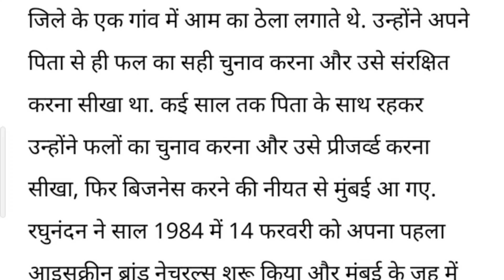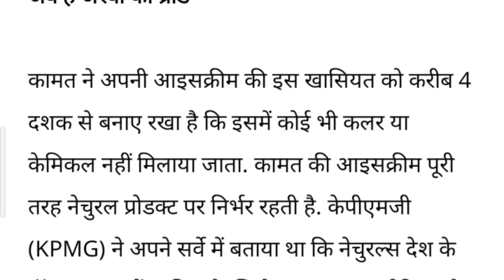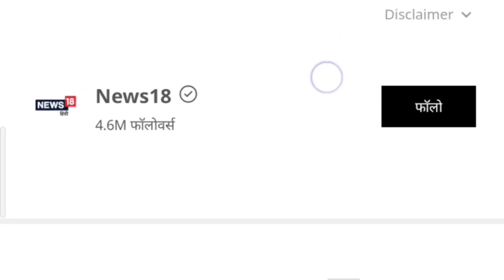पिता लगाते थे फल का ठेला, बेटे ने खड़ी कर दी 400 करोड़ की कंपनी💸💸💸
पिता लगाते थे फल का ठेला, बेटे ने खड़ी कर दी 400 करोड़ की कंपनी, प्रेरणा से भरपूर है रघुनंदन की सक्‍सेस स्‍टोरी